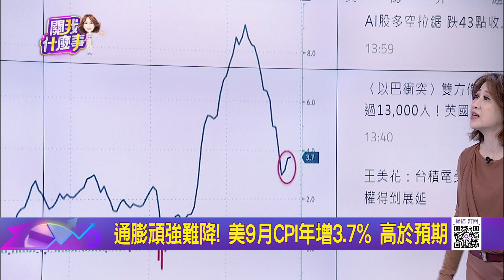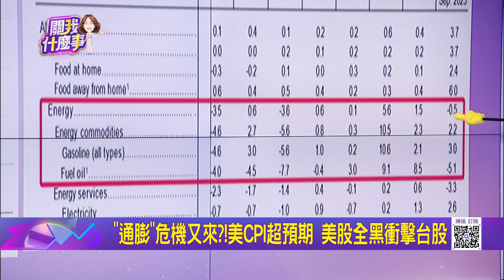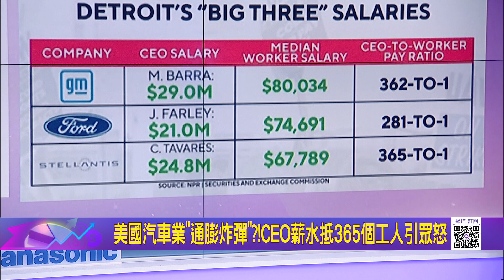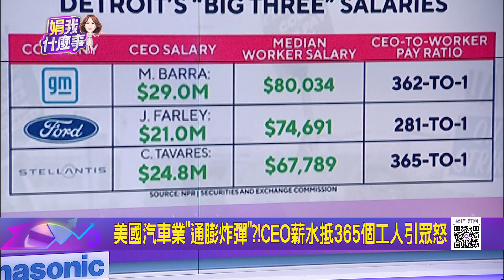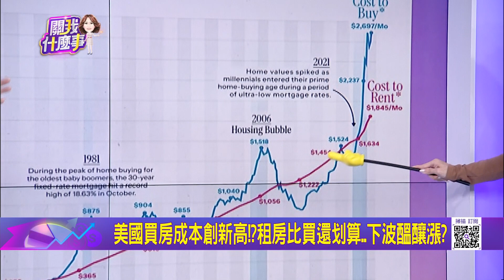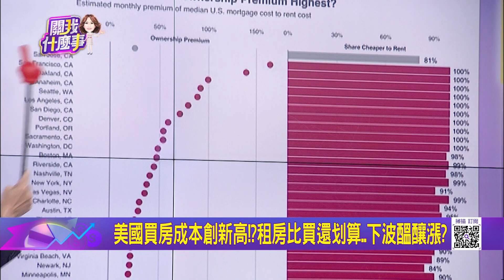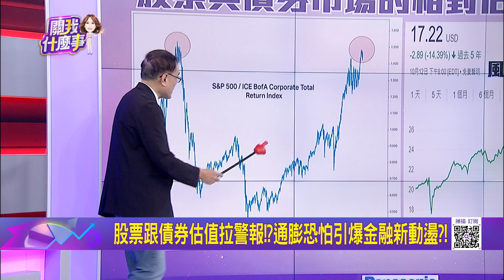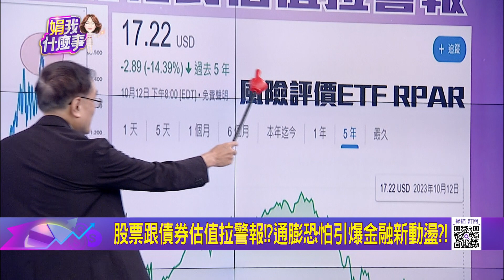"通膨"危機又來?!美CPI超預期 美股全黑衝擊台股 通膨頑強難降! 美9月CPI年增3.7% 高於預期│陳斐娟 主持│20231013｜關我什麼事 feat.段昌文